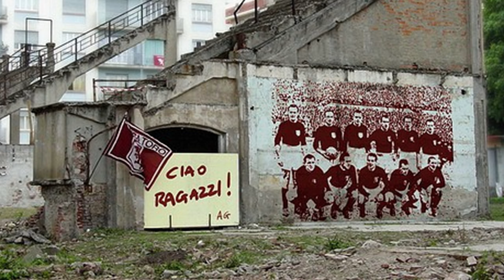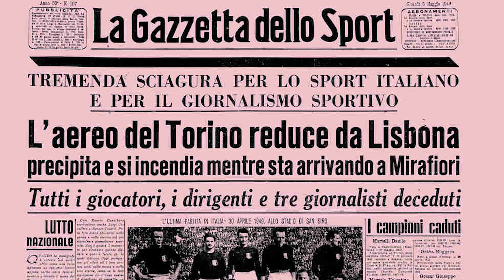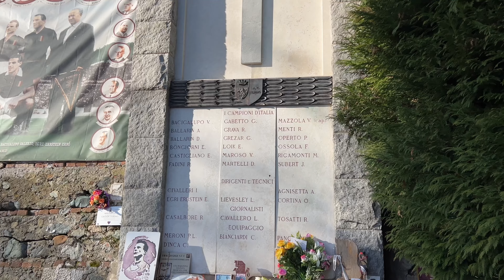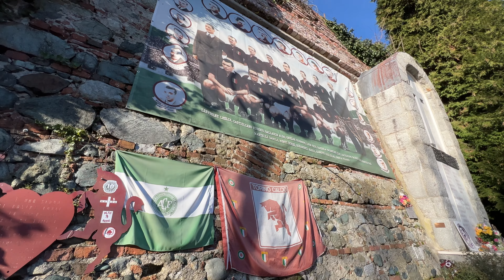STADIO GRANDE TORINO 🏟️ SUPERGA Y STADIO FILADELFIA 🇮🇹 TORINO FC 1906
Estadio Olímpico Grande Torino del Torino FC 1906.
Un clásico de los estadios italianos, con una de las gradas más famosas, la Curva Maratona desde donde animan los primeros ultras de Italia.
Pero antes hay que visitar Superga y el estadio Filadelfia para conocer la historia del Grande Torino, el mejor equipo de Italia en los años 40, y que como bien dicen,  SOLO IL FATO LI VINSE, solo el destino les venció.
Como siempre en mis viajes por Italia, cuento con la colaboración, ayuda, y conocimientos de Sergio Cortina, el mayor experto de Calcio que siempre sabe darme consejos y anécdotas de las que tirar, podéis seguirle en twitter

Con este vlog sigo con mis viajes a estadios italianos.
Al igual que en Inglaterra, el objetivo es visitar todos los estadios del fútbol profesional, la Serie A, la Serie B, y la Serie C, un total de 100 equipos llenos de historias, tradiciones, identidad y arraigo en sus ciudades y regiones. Y desde luego rivalidades.
Descubre la importancia de viajar para sentir de primera mano la emoción que se desata en las gradas. Desde cánticos apasionados hasta la camaradería entre los aficionados, este es tu billete para experimentar el fútbol en su máxima expresión y animarte a viajar tú también. ⚽🌍